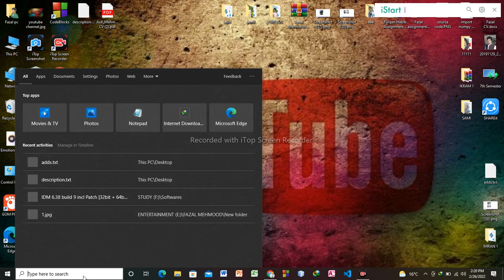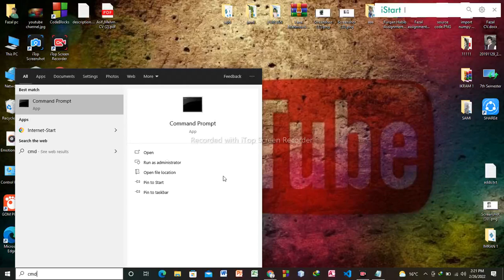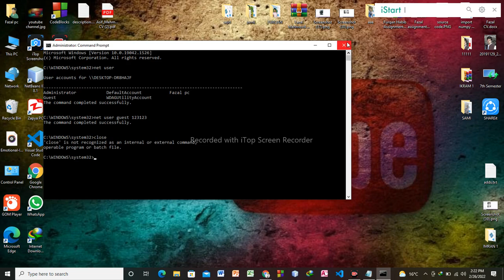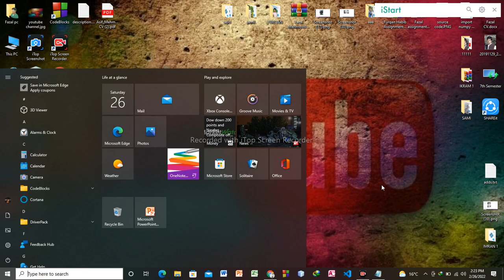How to change windows passward using cmd (windows 10.7 .xp) || Technical Fazal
1.If you forgot your windows 10 password then it is not that hard to reset, I will show you easiest method to reset windows 10 password.
2.This video will apply for computers, laptops, desktops,and tablets running the Windows 10 operating system (Home, Professional, Enterprise, Education) from all supported hardware manufactures, like Dell, HP, Acer, Asus, Toshiba,Lenovo, and Samsung).
Issues addressed in this video:
how to reset your windows 10 password
reset your forgotten windows 10 password
forgot password computer windows 10
forgot password for windows 10
Facebook I'd
Technical Fazal